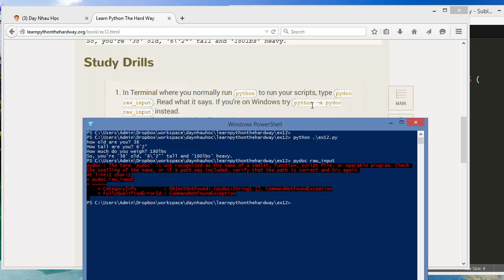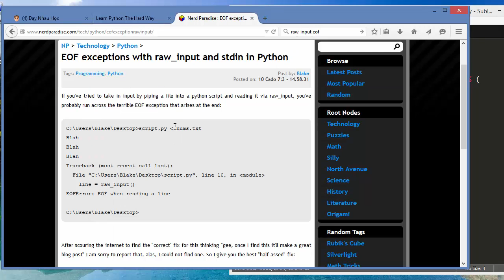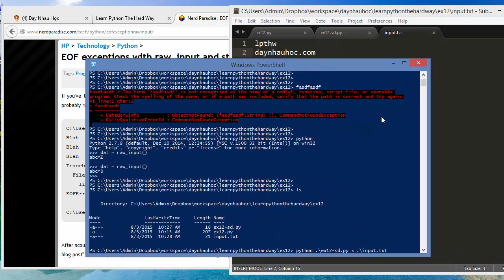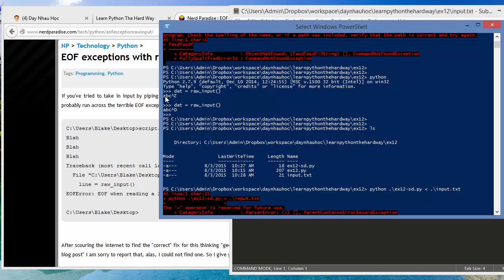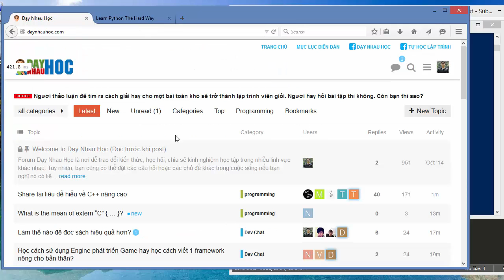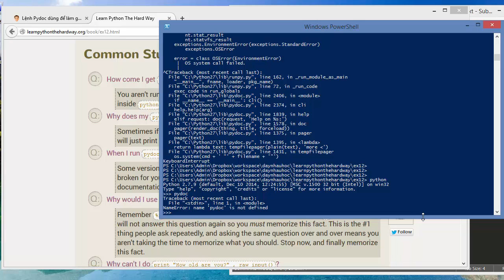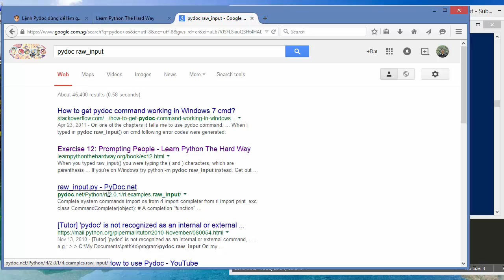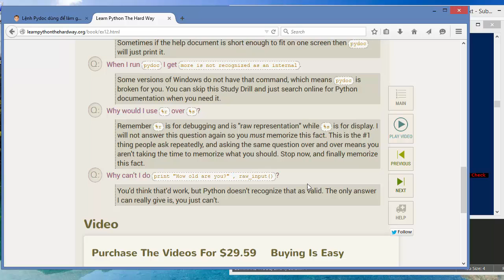Python Bài 12 - Prompt - Ôn tập